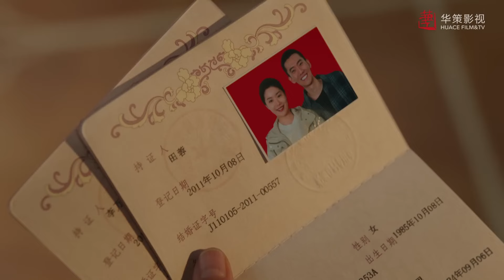丈母娘突擊新婚夫婦，竟誤以爲女婿是gay！｜一路朝陽 All The Way To The Sun 李蘭迪 王陽 王菊